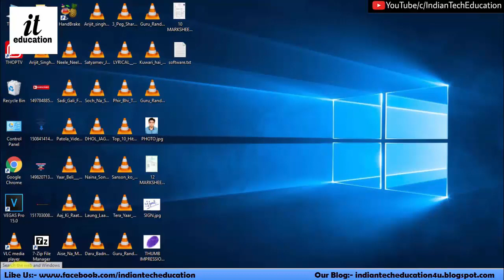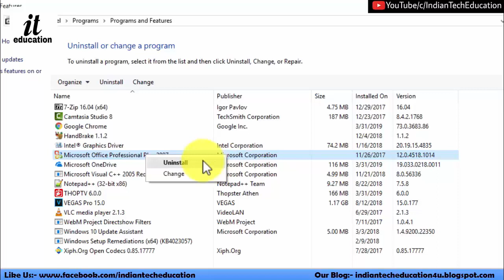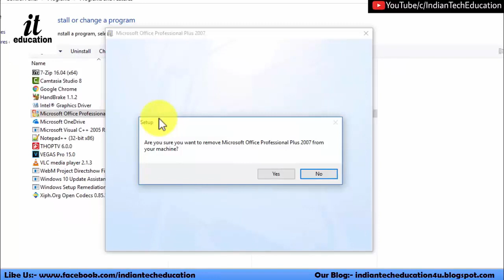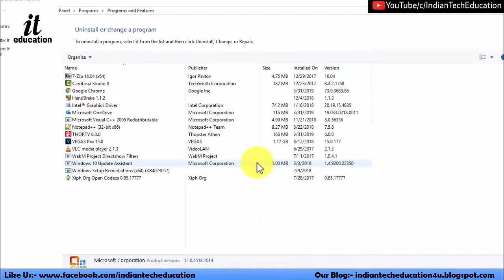How to uninstall Microsoft® Office 2007 from Windows® 10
Watch this video for the steps to uninstall Microsoft® Office 2007 from a Windows® 10 based PC. Now, Take note that you can uninstall Microsoft® Office 2007 from your computer, for which all you need to do is carefully follow a few simple steps.